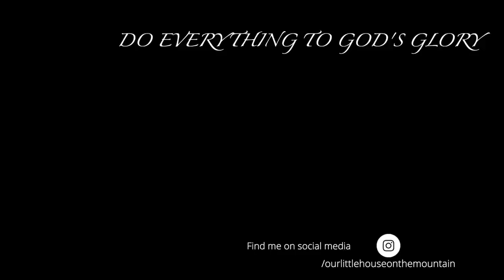Slow Living | The Early Days of May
Kilner Manual Butter Churner
Danish Dough Whisk
Wooden Cooking Utensil Set
Wide Mouth Glass Jars with hinged lids (4-pack)
Vintage biscuit cutter purchased second hand at The Cellar Door
We pray you are blessed by the videos as you have blessed us.
Classic Oil Lamp
Glass Tea Kettle with Strainer Favorite Irish Breakfast Teas
To Partner With This Channel, View The Tea with Lea Podcast, Story Corner Episodes, & For Bonus Content: